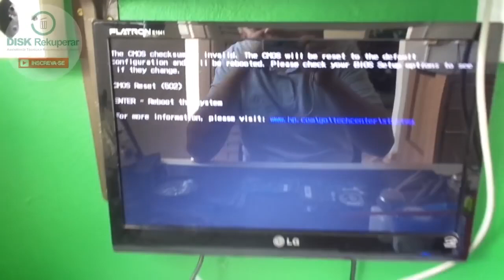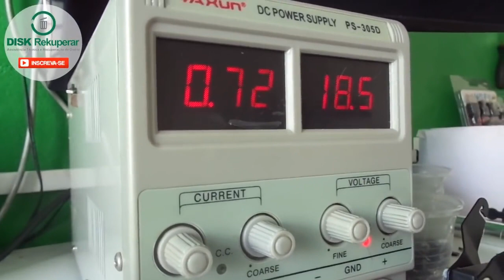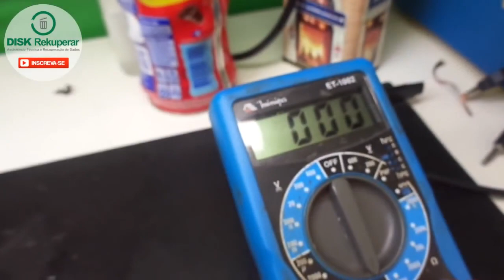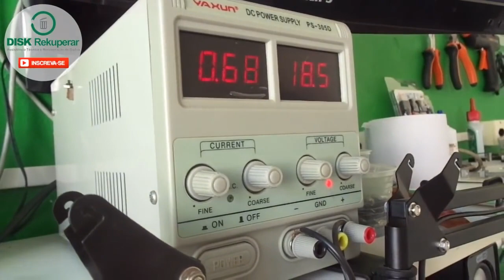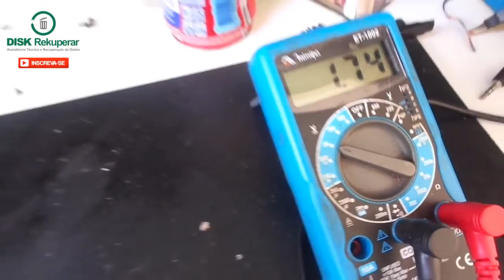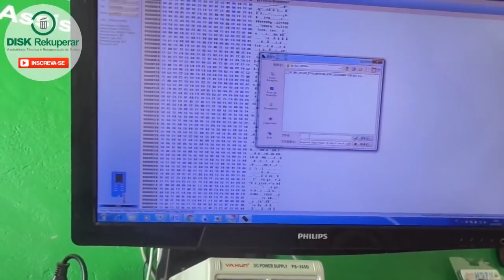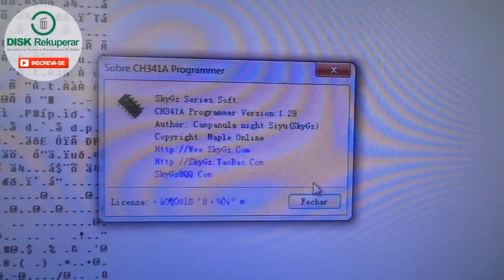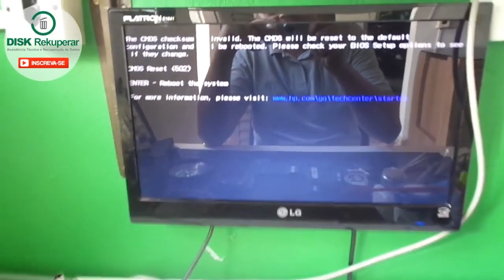Solução! Netbook HP Pavilion dm1 liga sem imagem. 😓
Este netbook apresentava o defeito de ligar porém não dando imagem na tela. Assista ao video e veja a solução.

Precisando de suporte técnico online?
O suporte técnico online consiste em auxiliar remotamente na análise e tentativa de reparo de um determinado notebook, através de vídeo chamada.

Quer ter acesso antecipado as aulas relacionadas a defeitos e reparos em placas mães de notebooks? Torne-se membro agora mesmo clicando no botão SEJA MEMBRO ou através do